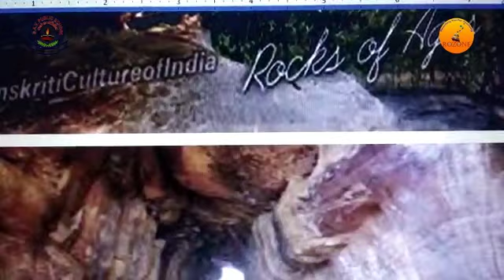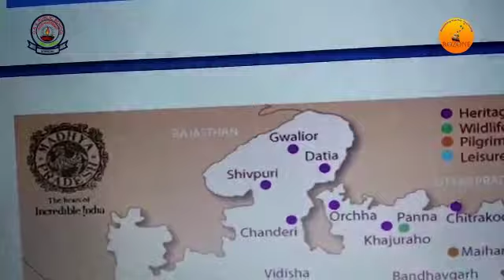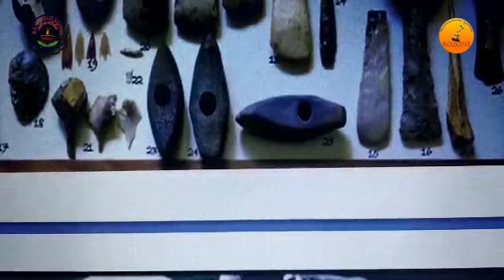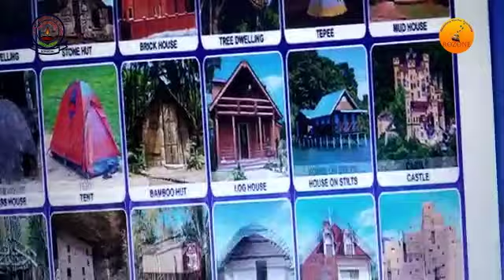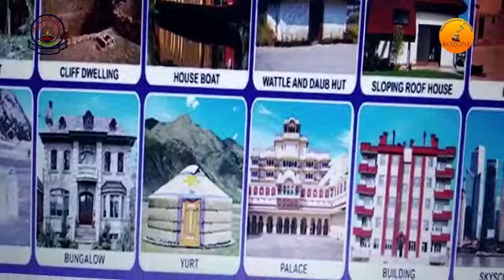Class 5|S.STD|Lesson 3|Variation In Shelters|Part 3|By Roseline David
Variation In Shelters